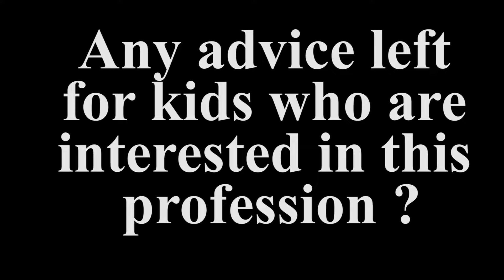Career Day Taylor Larson Final Cut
TCU Strength and Conditioning Coach Taylor Larson Speaks on his profession and women's basketball. Created, edited by Tavy Diggs